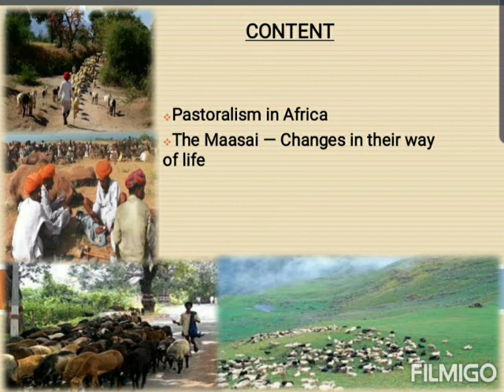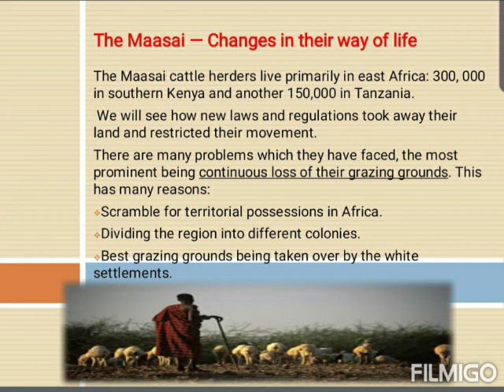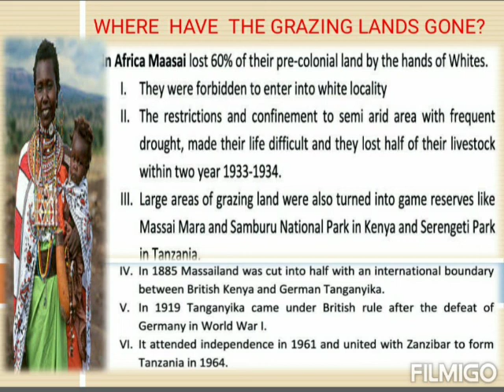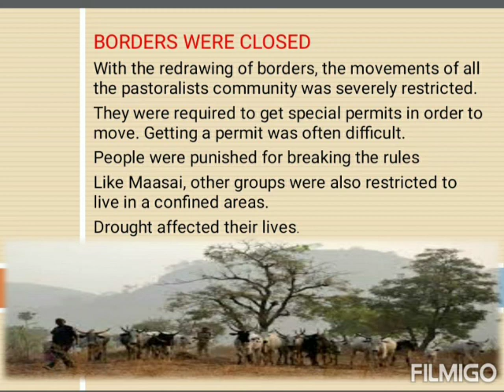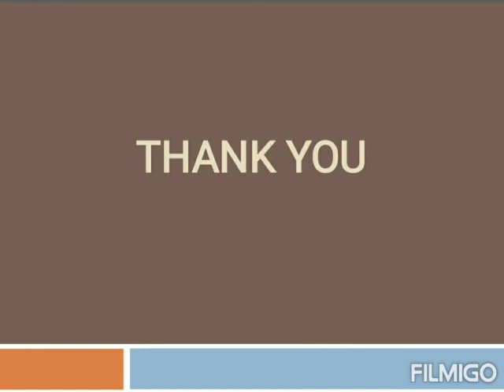Class-9th History- Pastoralists In The Modern World( part-3)